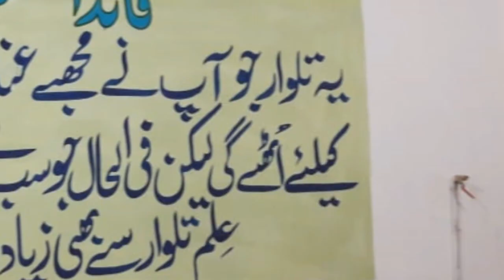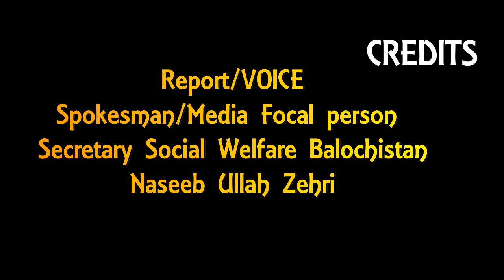Secretary Social Welfare Department Abdul Rauf Baloch visited Central Jail Mach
Worthy Secretary Social Welfare Department Abdul Rauf Baloch visited Central Jail Mach 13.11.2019